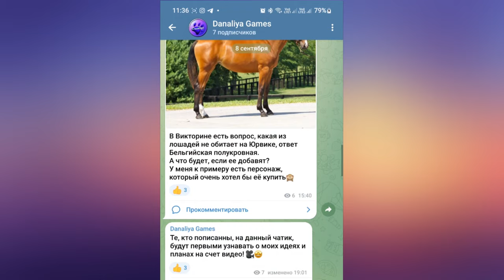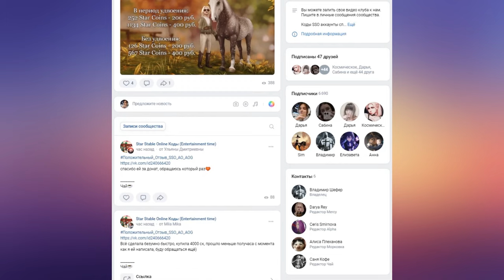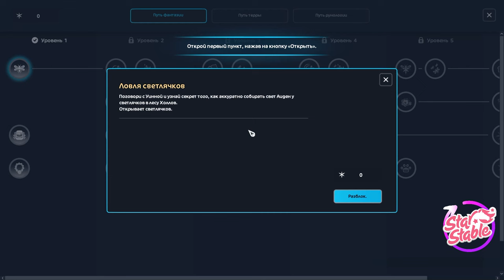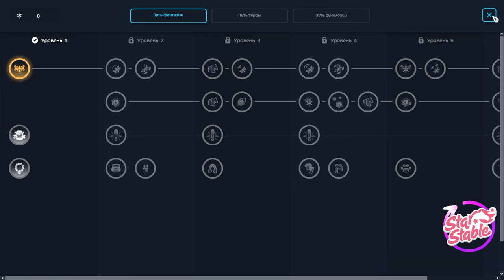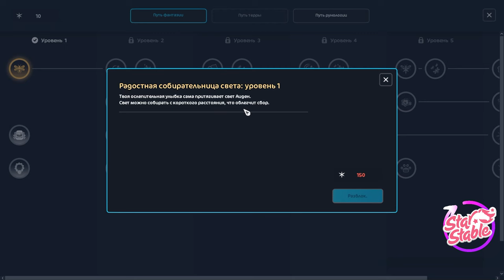Обновление. Лес Холлов, ветви прокачки |Star Stable Online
Собирай свет Аиден и прокачивай ветви